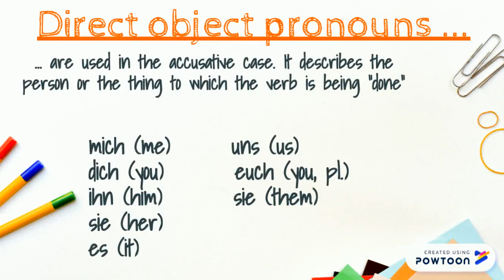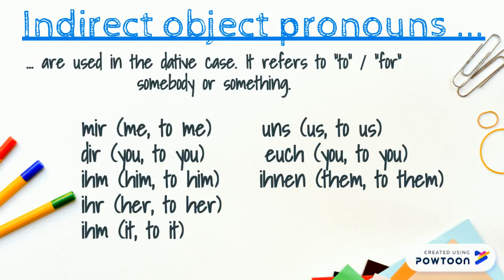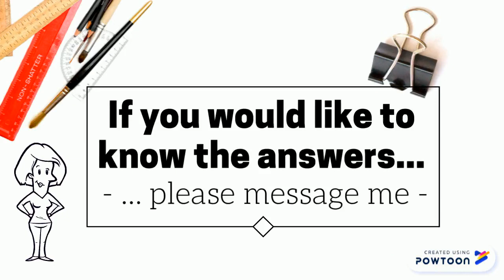Direct and indirect object pronouns in German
This is a brief introduction to using direct and indirect object pronouns in German. Message me if you would like to know the answers to the activities.